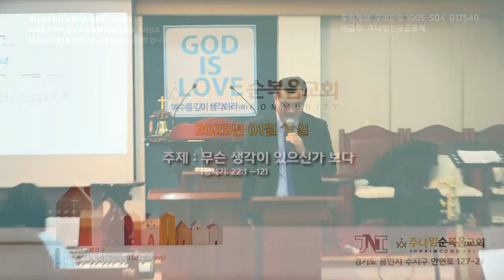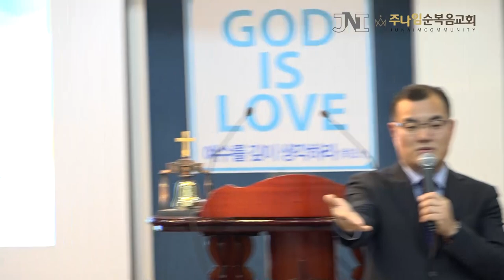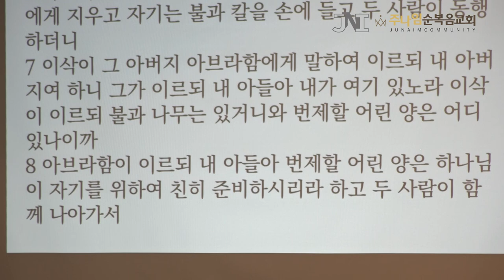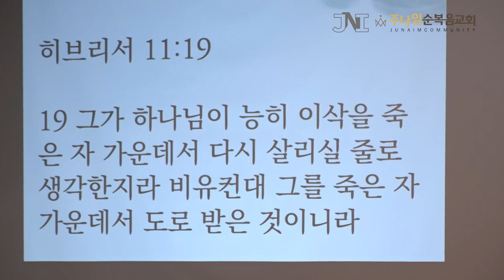주나임순복음교회 23년 1월 15일 정석영 목사님 설교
주나임순복음교회
2023년 1월 15일 정석영 목사님 설교입니다.